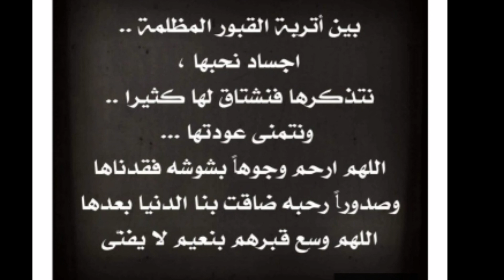عاجل وفاة الصحافي صلاح الدين الغماري /انا لله و انا اليه راجعون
تلقينا ببالغ الاسى وفاة الصحافي صلاح الدين الغماري
رحمه الله و اسكنه فسيح جناته
آمين

انا لله و انا اليه راجعون